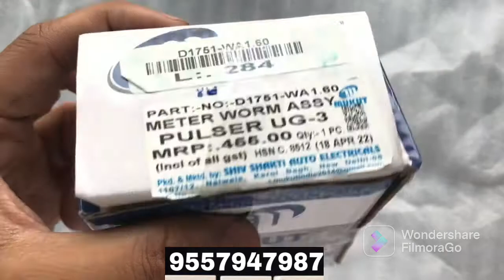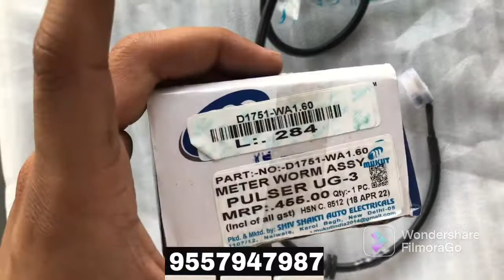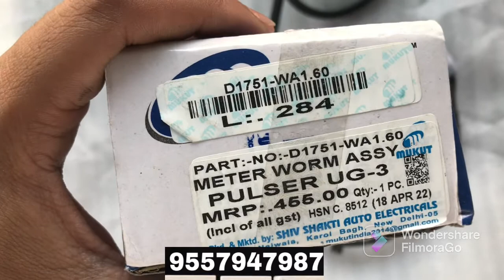METER WORM ASSEMBLY | meter garari holder |BAJAJ PULSAR 150 UG3 order now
. Product — meter worm assembly for bajaj pulsar Ug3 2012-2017 model

we are selling all bike and scoottteytr spare  parts genuine products at cheapest price